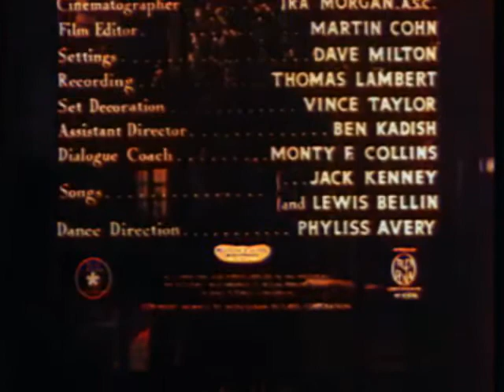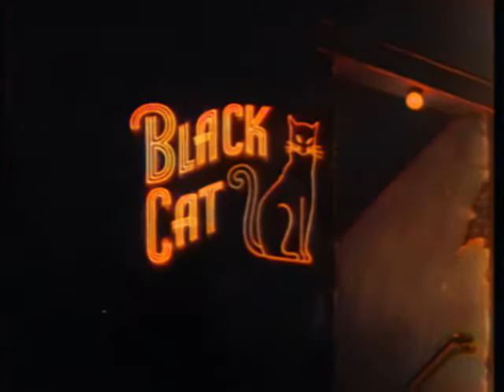Sensation Hunters / Club Paradise (1945 film colorized)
Sensation Hunters, also known as Club Paradise, is a 1945 American film directed by Christy Cabanne.